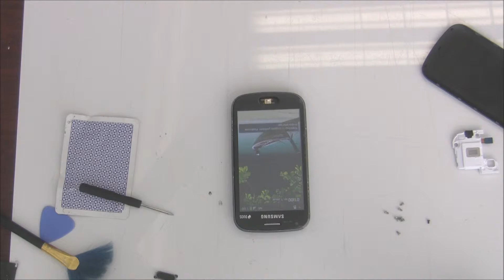Samsung Galaxy Trend Plus - Replace cracked touch glass by CrocFIX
In this video I'm going to show you, how to replace your broken and cracked front glass touch. Work slowly and test the touch before assembling.

Parts can be found here:
As an eBay Partner, I may be compensated if you make a purchase through the links.

Touch Screen Digitizer glass lens replacement Samsung Galaxy Trend Duos 2 GT S7582 S7580